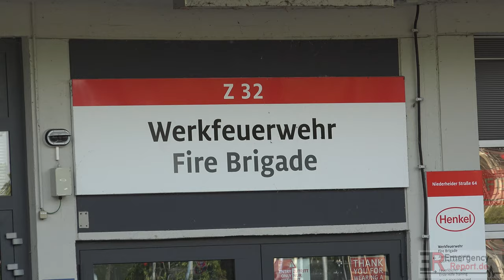[FEUERMELDUNG IM TANKLAGER!] - Einsatzfahrt der Werkfeuerwehr Henkel -[4. ADVENT SPECIAL 🎄]-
Feuermeldung (BMA) im Tanklager! Einsatzfahrt der Werkfeuerwehr Henkel - 4. Advent Special -

Ausrücken der Werkfeuerwehr Henkel mit 6 Einsatzfahrzeugen zu einer ausgelösten Brandmeldeanlage in einem Tanklager.

Copyright : Emergency-Report.de